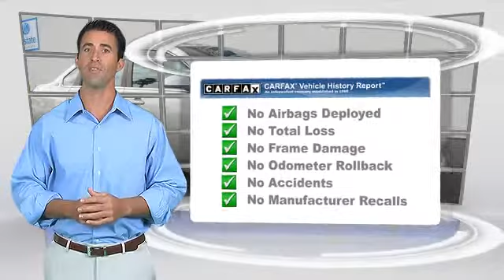Mills Auto Sales, Anaheim CA 92801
Mills Auto Sales

- Used, Anaheim, Orange, Cerritos, Beach, Santa Ana, Westminister, CA

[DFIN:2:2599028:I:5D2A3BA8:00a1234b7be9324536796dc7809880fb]